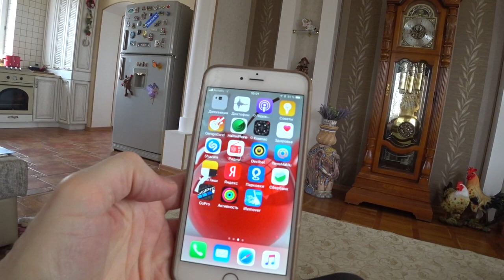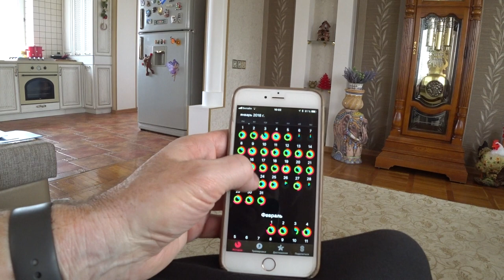Прогулка 31 марта 2018 года_5.